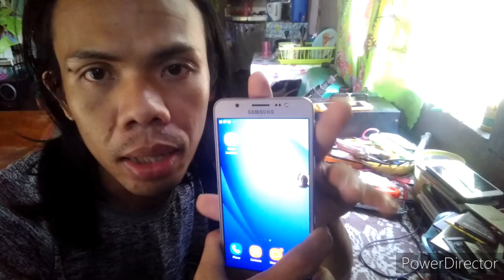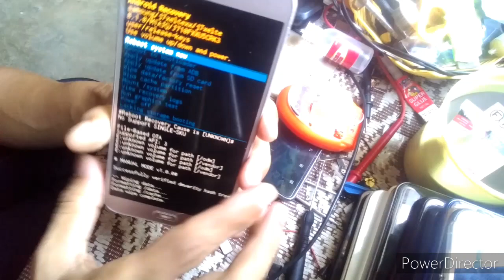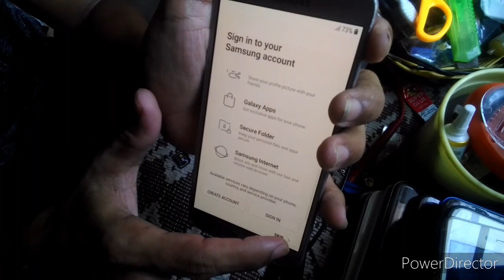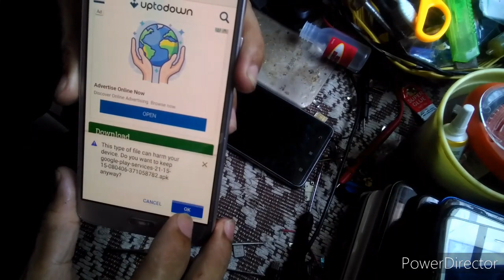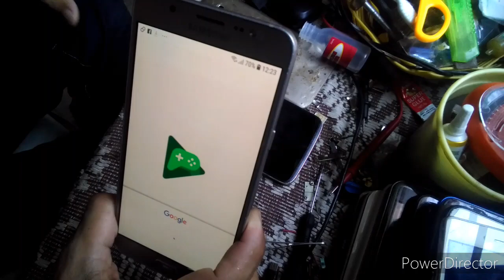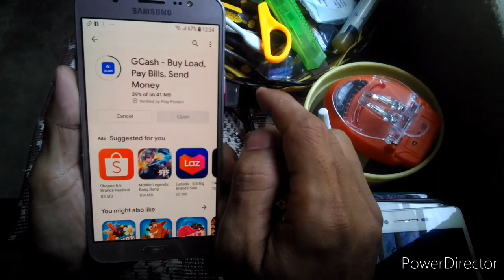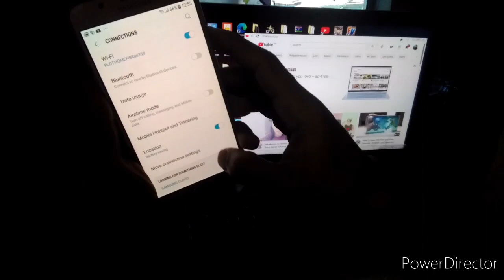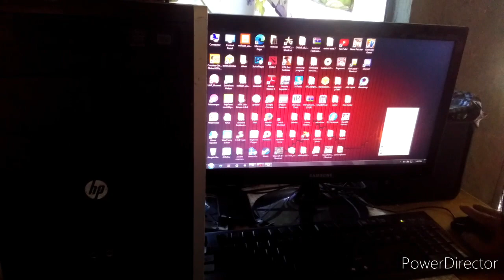Samsung j7 factory hard reset phone password unlock remove watch full video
plz visit my youtube channel

geniel simbunotan

para maging update kayo sa mga gagawin ko

deed board
water damage
no power
bypass Google account
remove password